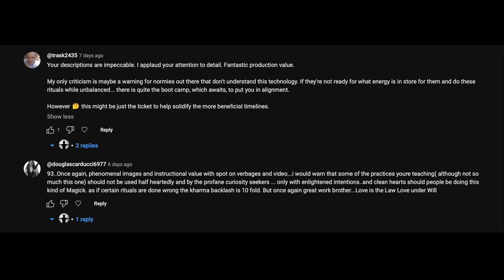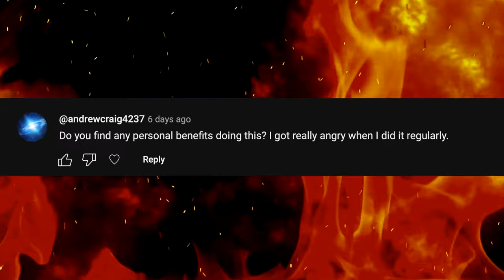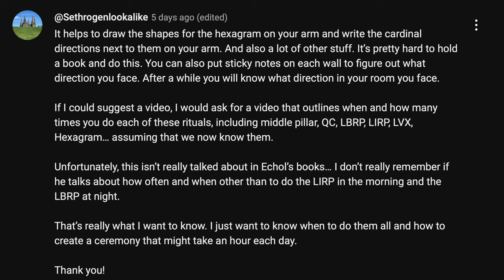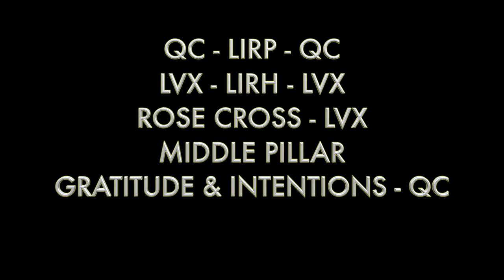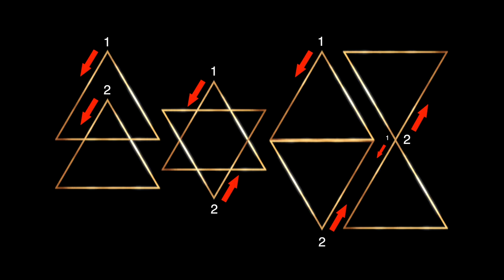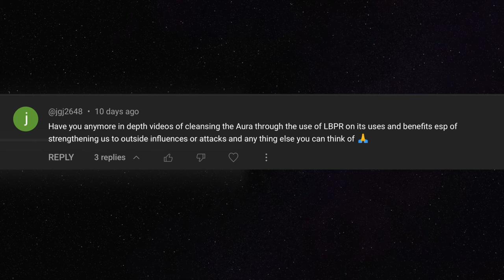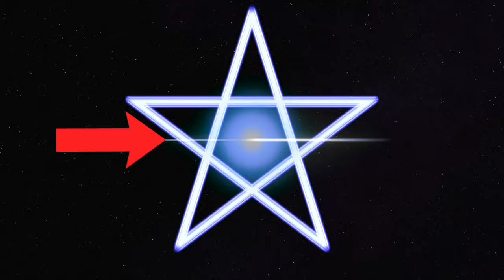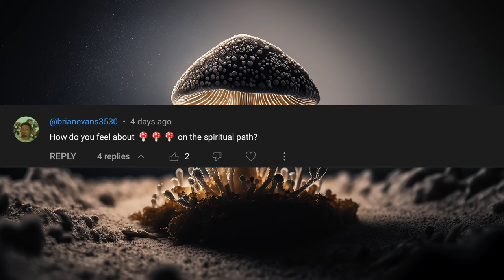I Wish I knew This Before I Practiced Ritual Magick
Magick & the Occult are taboo topics in some circles. Theurgy, Ceremonial Magick, and various other esoteric traditions and practices, are often misunderstood. This Hermetic knowledge is rising, however, and if you have had questions on this path, I made this video to help.